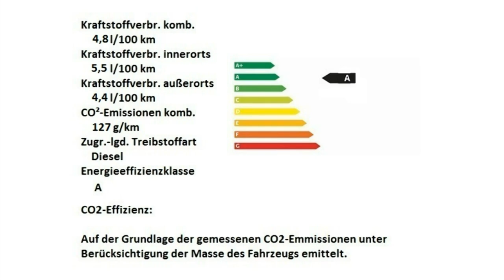Alfa Romeo Stelvio Super weiß Motor Village Berlin jetzt Stell.